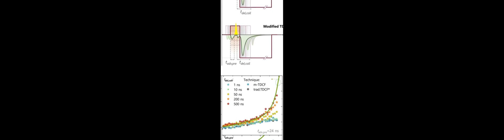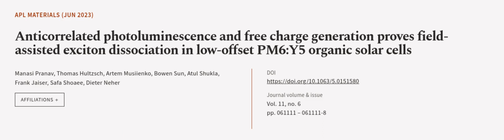Anticorrelated photoluminescence and free charge generation proves field-assisted exc... | RTCL.TV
### Keywords ###

### Article Attribution ###
Title: Anticorrelated photoluminescence and free charge generation proves field-assisted exciton dissociation in low-offset PM6:Y5 organic solar cells
Authors: Manasi Pranav, Thomas Hultzsch, Artem Musiienko, Bowen Sun, Atul Shukla, Frank Jaiser, Safa Shoaee ,and Dieter Neher

### Video Timestamps ###
0:00:00 - Summary
0:01:02 - Title
0:01:09 - Outro
0:01:13 - End